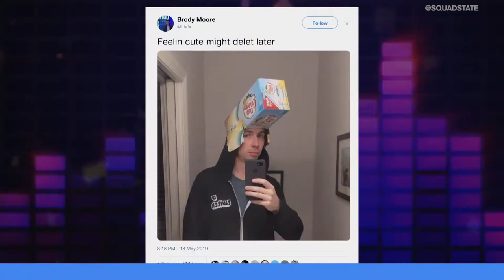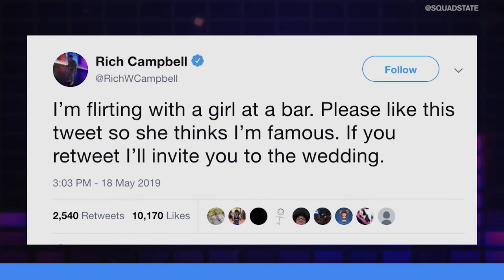TFUE SUES FAZE, PLAYSTATION MAKING TELEVISION & WOW CLASSIC BUGS | UNMUTED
On this episode of Unmuted... Brody Moore and Marissa Roberto go head-to-head on a variety of topics including Tfue's shocking lawsuit against Faze Clan, Playstation creating a television show for Twisted Metal, and fans sending in WoW Classic "bugs".